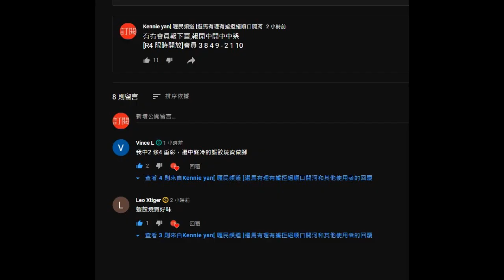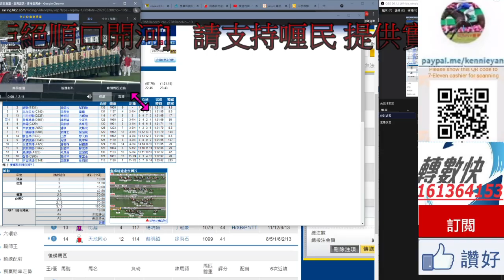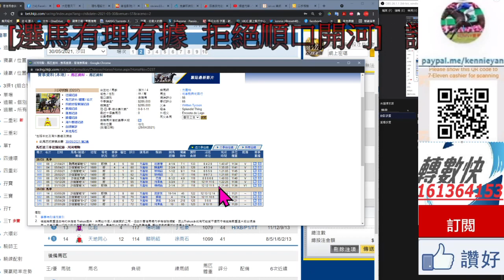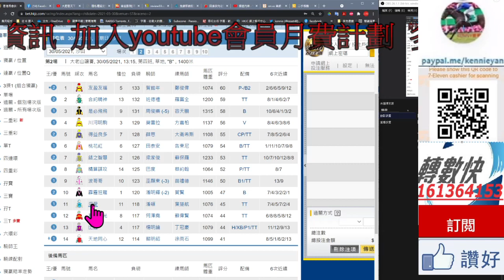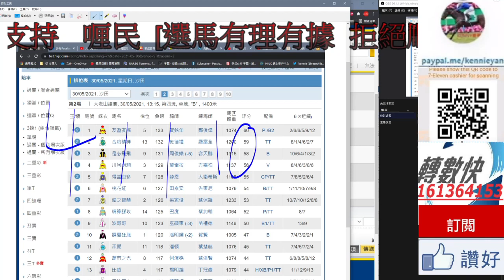香港賽馬貼士 5月30日R2第二塲賽事田四班千四米 kennie yan#賽馬#賽馬貼士#加入會員月費計劃(市井喱民)